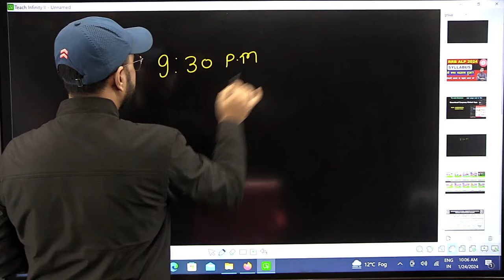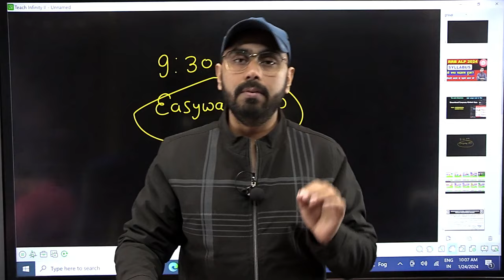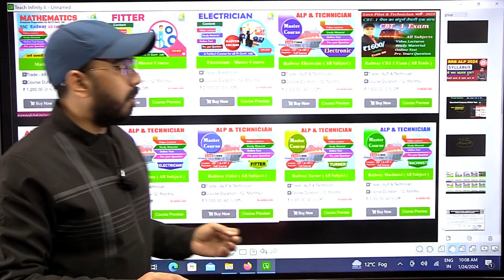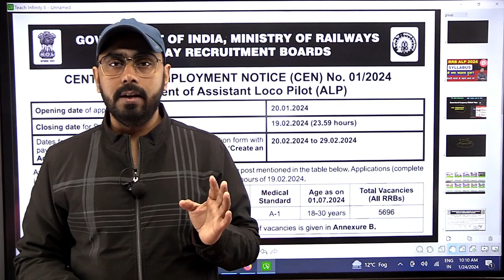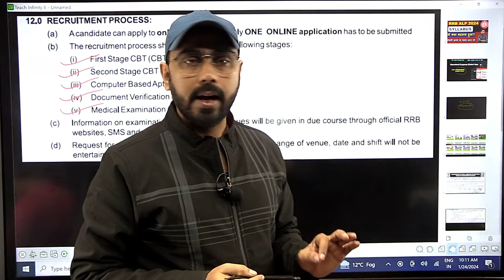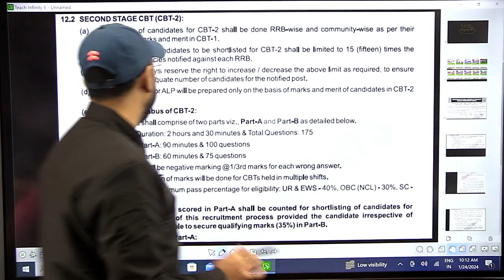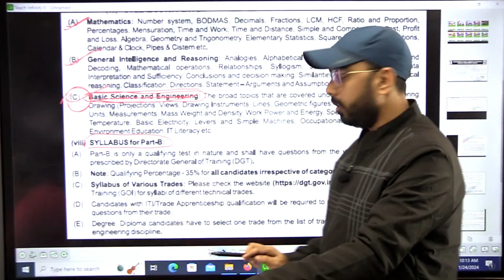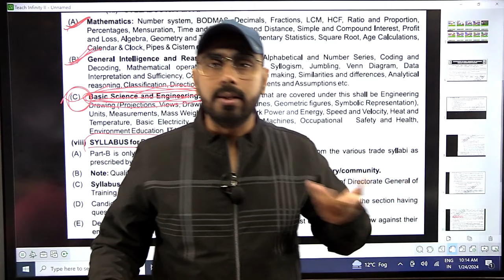RAILWAY ALP 2024 SYLLABUS || UPDATE SYLLABUS